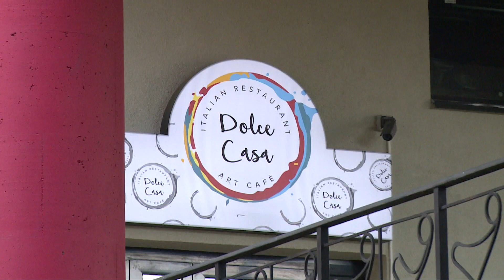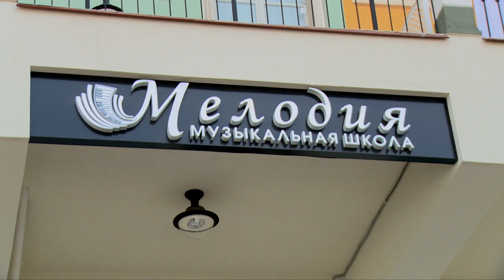АРТ. Территория комфорта.